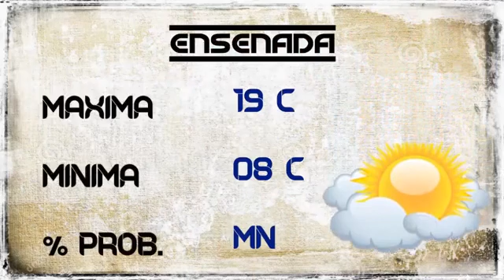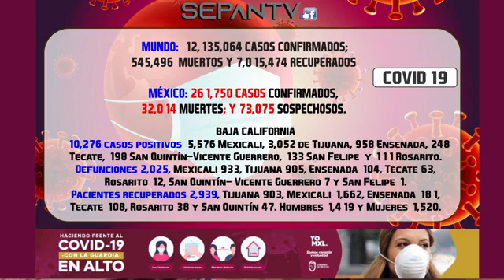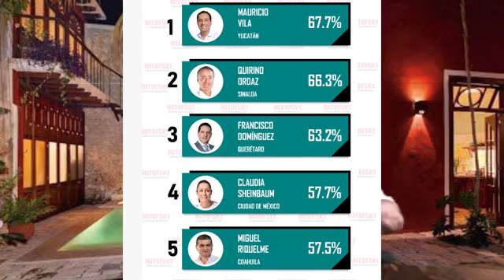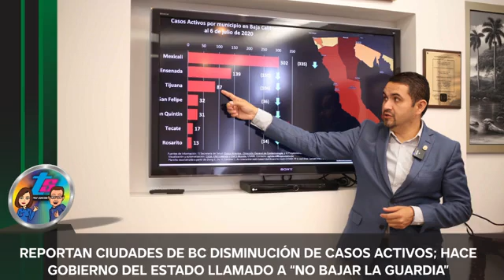SEPANTV presenta NOTICIERO TEMPLE SOCIAL MIERC´S 08 DE JULIO DE 2020, INV.: SENADORA ALEJANDRA LEON